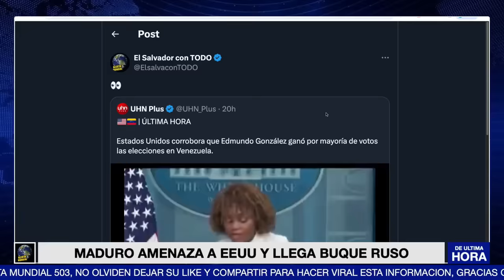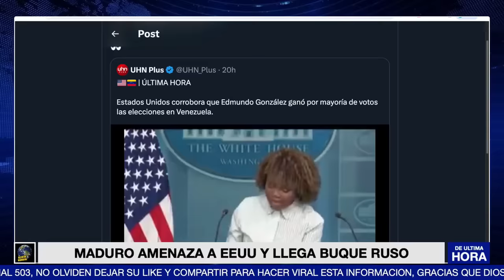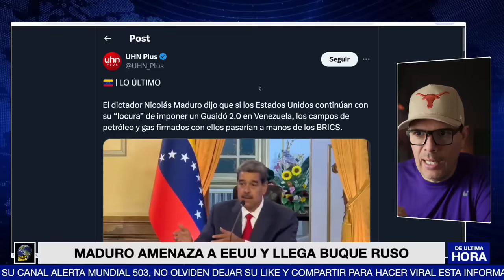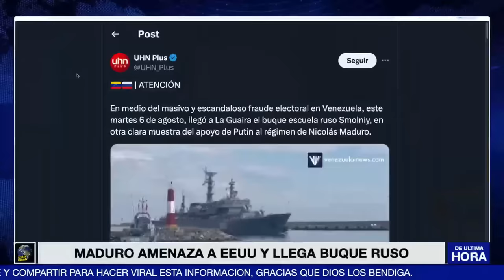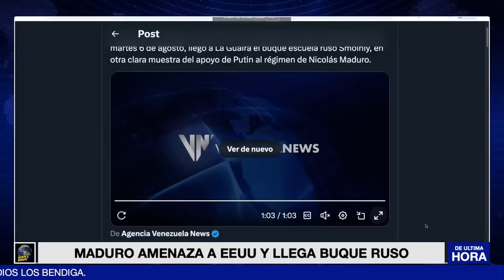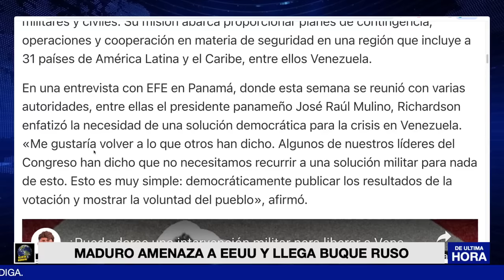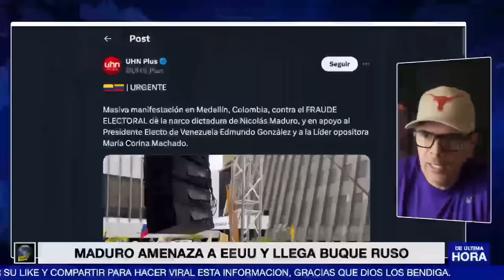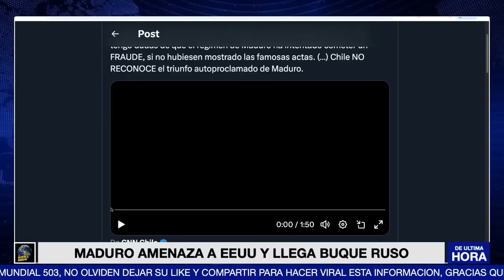ALERTA ! LLEGA BUQUE RUSO A VENEZUELA Y MADURO 4M3N4ZO A EEUU , HABRA INTERVENCION MILITAR DE EEUU?